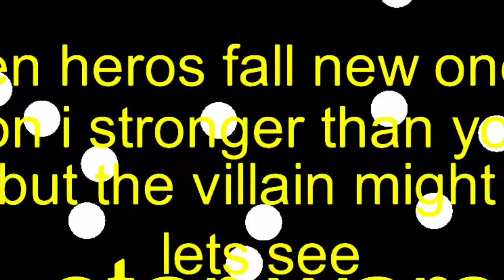Star Wars: the 2nd warrior